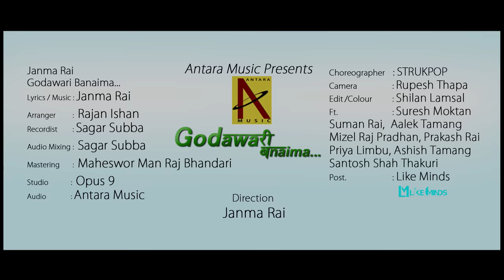Godawari Banaima - Janma Rai Ft. STRUKPOP | Dance Crew | New Nepali Pop Song 2017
Official Music Video New Nepali Romantic Dance Pop Song "Godawari Banaima", performed by Janma Rai featuring a Talented Dance Crew STRUKPOP - A Well Choreographed & Bit Different Music Video than of Trending Dance Crews - Crewz and others.

STRUKPOP is also a winner of KPOP WORLD FESTIVAL 2016.

Lyrics / Music: Janma Rai
Arranger: Rajan Ishan
Mixing: Sagar Subba
Studio: Opus 9
Audio On: Antara Music
Pre-Master: Maheswor Man Rajbhandari

Ft.: Suresh Moktan, Suman Rai,  Alek Tamang, Mizel Raj Pradhan, Prakash Rai, Priya Limbu, Ashish Tamang, Santosh Shah Thakuri

Choreographer: STRUKPOP
Camera: Rupesh Thapa
Edit / Color: Shilan Lamsal
Direction: Janma Rai
Post.: Like Minds